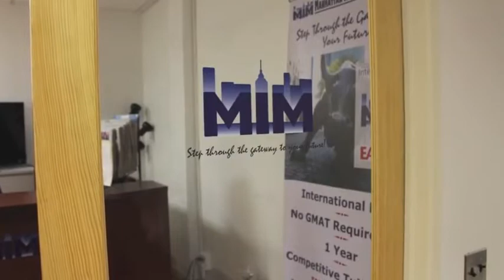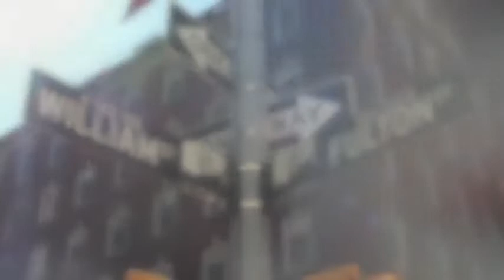Manhattan Institute of Management（MIM）